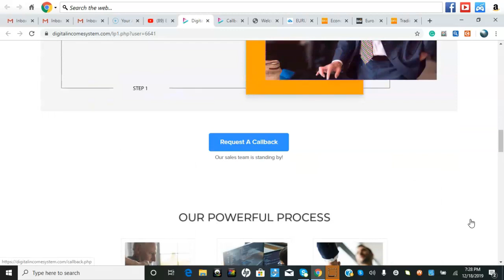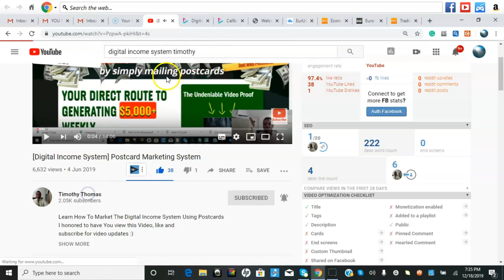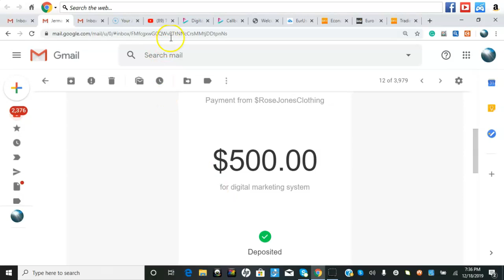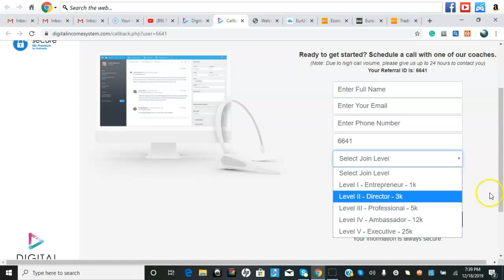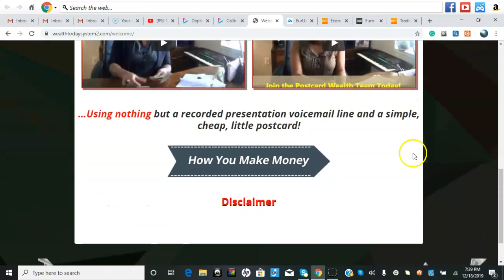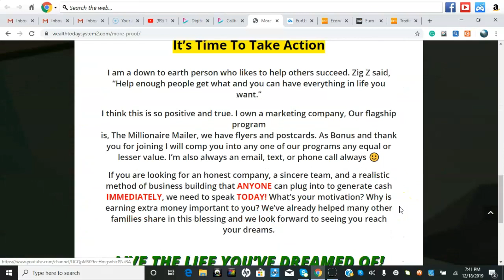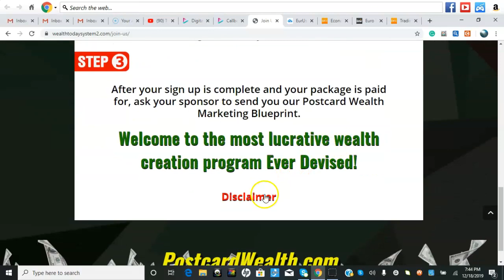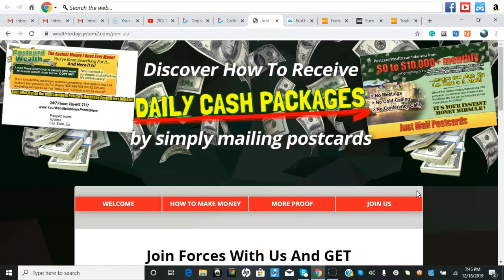More [Digital Income System Proof] Dis Rocks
Digital Income System Proof, Digital Income Postcard Marketing System
In This Video You will see Proof of a Level 3 Product sale, with an Upgrade.

Bonuses- You get when You join with me :)

I will mail them to your Via Priority Mail...

This is addition to what the company does for You  :)

Leads are On Peel and Stick Labels

1-Join Level I Entrepreneur - Get 400 Leads

2-Join Level 2 Director Get 700 Leads

3- Join Level 3- Professional- Get 1,100 Leads

4- Join Level 4- Ambassador - Get 2,000 Leads

5- Join Level 5- Executive- Get 3,000 Leads

Digital Income System is working great.  Digital Income System is a great System

with great products that offer value

Request A Call Back Below :)

If you decide to partner with  Our Team you can choose to

market with postcards, online, or both. Done for You

Digital Income Marketing Systems

You will have access to our postcard marketing system

 "if" you like and our company based marketing system :)

This video explains some of the value

with this DIS System

What is Digital Income System

Digital System Products Are Some of The Best

Personal Development Products, available today.

Marketing and training Courses, Incredible value.

Digital Income System FAQ’s are on the website

Our Digital Income System Mega 'Team Bonuses"

Include: You can use our Turn Key Postcard Service

or Market Online or both You Choose.

Our Team Bonuses Include: Traffic Rotator, Team Training,

and Postcard Marketing Blueprint that will be emailed to u :)

Sales Team Closes All Your Product Sales

Built-in Email, SMS, and Phone followup

Training, Rotator, Postcard Guide

Specialized Automated, turn key Team Postcards

My Team Bonuses:

1- Postcard Marketing Blue Print

2- Access To A Top Selling, Proven Card

3- Team Training- Mega Traffic On Demand Resources

4- Team Rotator- for 1 Month-

5- We Will Comp You In Any of Our Postcard Programs "if you like"

at the Value, you Joined and You can offer this to Your new signups.

     *** Incredible value***

Digital Income System BRAND NEW high paying

A Business in a box.

Digital Income System

Digital Income System Review

Digital Income System Comp Plan

Digital Income System Marketing

Digital Income System Postcards